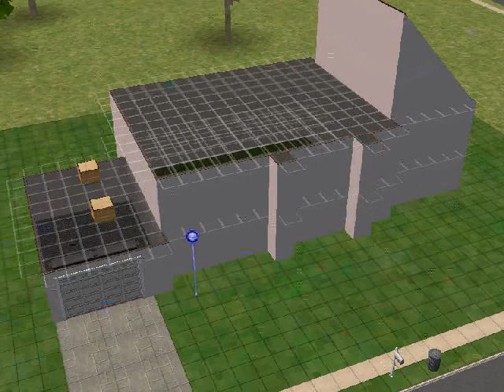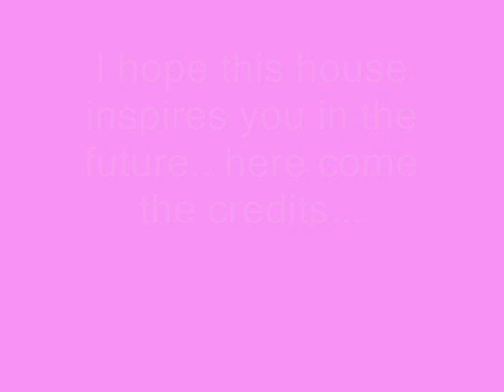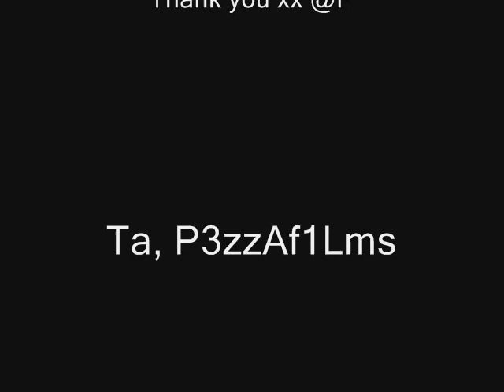House design v11